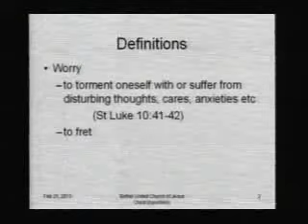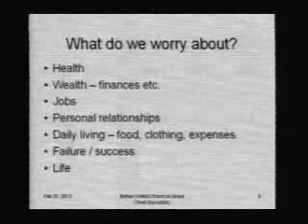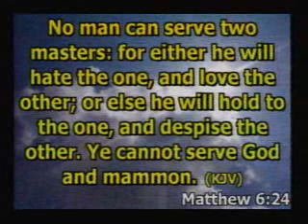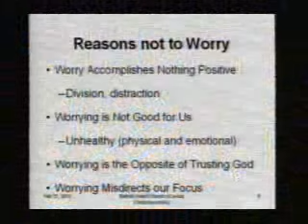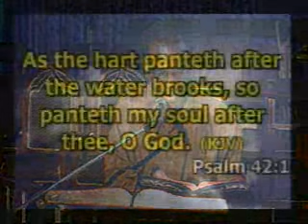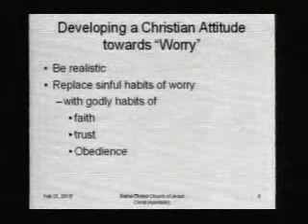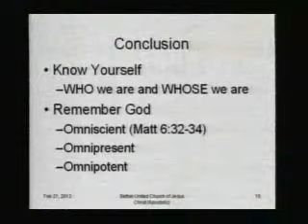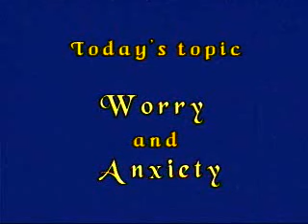Dealing with Worry & Anxiety Teaching by Elder Everard Barnett